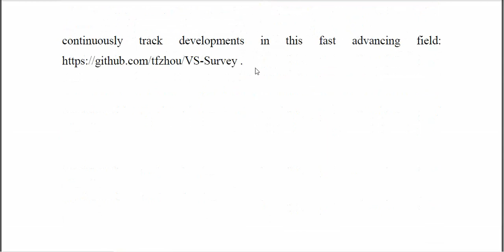A Survey on Deep Learning Technique for Video Segmentation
IEEE PROJECTS 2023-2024 TITLE LIST
From Our Title List the Cost will be,
Python=4500/-
Mininet=5000/-
Dot Net Project =2500/-
Java Project=2500/-

Support Including Packages
* Complete Source Code
* Complete Documentation
* Complete Presentation Slides
* Flow Diagram
* Database File
* Screenshots
* Execution Procedure
* Video Tutorials
* Supporting Softwares

Support Specialization
* 24/7 Support
* Ticketing System
* Voice Conference
* Video On Demand
* Remote Connectivity
* Document Customization